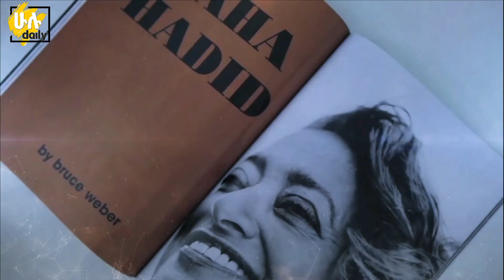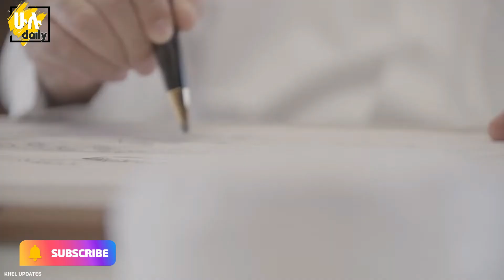ለማመን የሚከብዱት የኳታር የአለም ዋንጫ ስምንት ስታዲየሞች - The 8 Amazing Qatar world cup stadiums - Ethiopia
ለተጨማሪ ትኩስ የመዝናኛ መረጃዎችን ለማግኘት